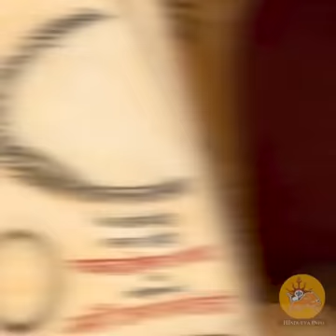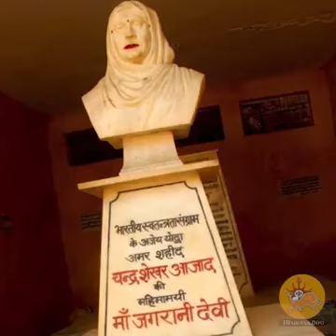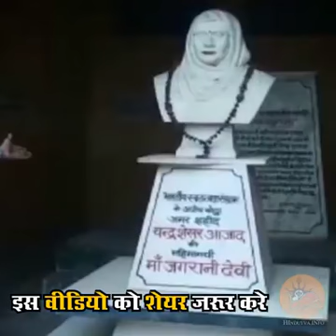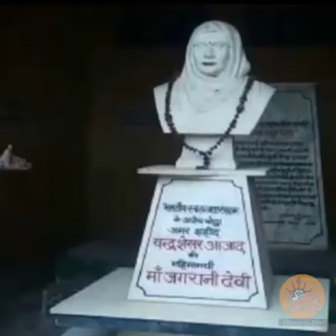chandrashekhar🙏🏻 real story